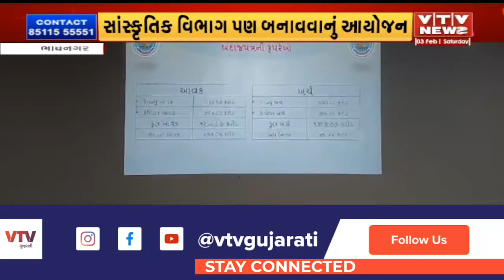Bhavnagar News: ભાવનગર મનપાનું વિકાસલક્ષી ડિજીટલ બજેટ રજૂ કરાયું I VTV GUJARATI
Bhavnagar News: ભાવનગર મહાનગરપાલિકાનું આ બજેટ 1327 કરોડ રૂપિયાનું છે જેને મંજૂરી માટે કમિશનરે ચેરમેનને રજૂ કર્યું હતું.I VTV GUJARATI